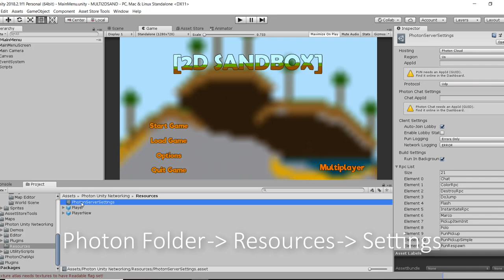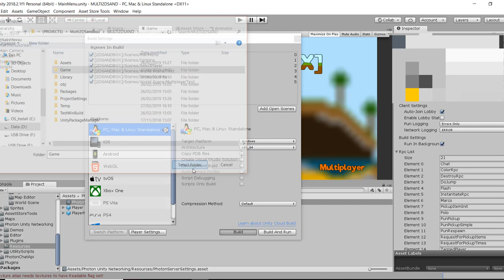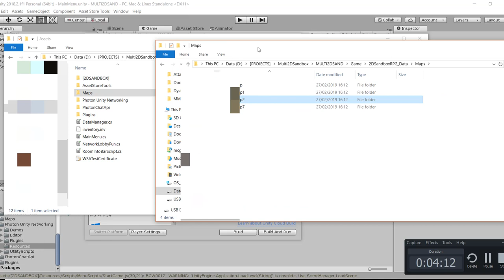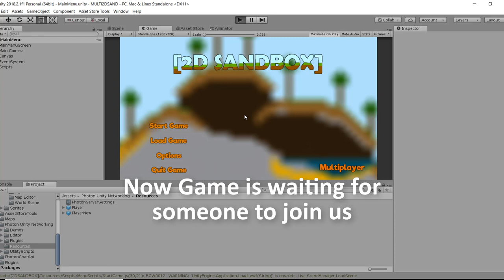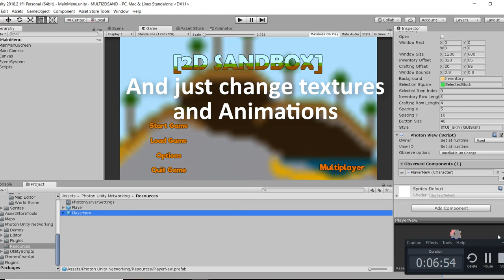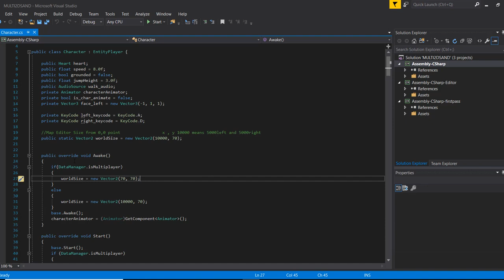MULTIPLAYER - Unity 2D Sandbox Survival Tutorial #12 Minecraft Terraria PROJECT DOWNLOAD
This is the longest Update I have ever made. Multiplayer system is already in game and it's important so you could know what to do.
It has only 9 minutes to understand everything. I will make fixes in next weeks.